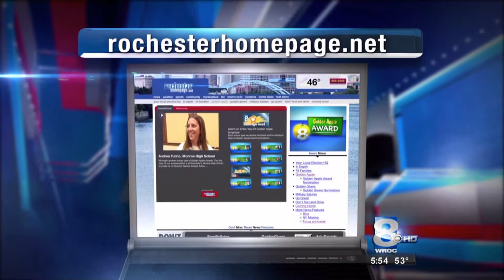City School Teacher Ruth Moss-Clark Receives Golden Apple Award From WROC Mews 8 - May, 2013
Rochester City School Teacher Ruth Moss-Clark Receives Golden Apple Award From WROC Mews 8 - May, 2013